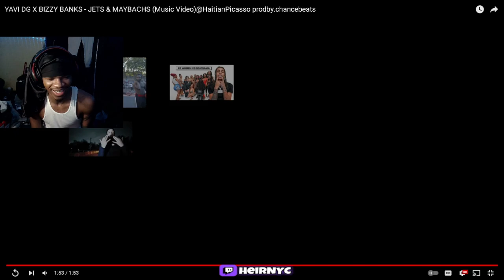YAVI DG X BIZZY BANKS - JETS & MAYBACHS (Music Video)‪ REACTION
YAVI DG X BIZZY BANKS - JETS & MAYBACHS (Music Video)‪@HaitianPicasso‬ prodby.chancebeats